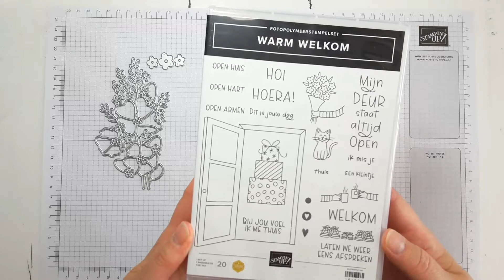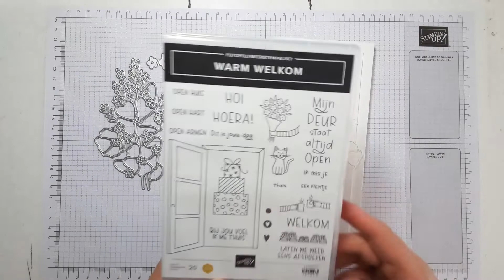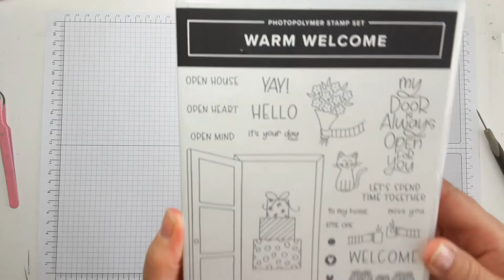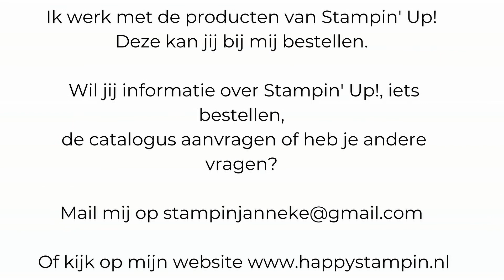Stampin' Up! Feel Good Stampin' Layering Hollyhocks Dies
Stampin' Up! demonstratrice Nederland  - Stampin' Up! Nederland.

Deze kaart heb ik gemaakt met de producten van Stampin' Up! Jij kan deze producten bij mij bestellen via mijn online shop, mail of telefoon.

Alle producten van Stampin' Up! kan je via mij bestellen! Wil je meer informatie over de producten, bestellen, workshops of demonstratrice worden? Of heb je een andere vraag?